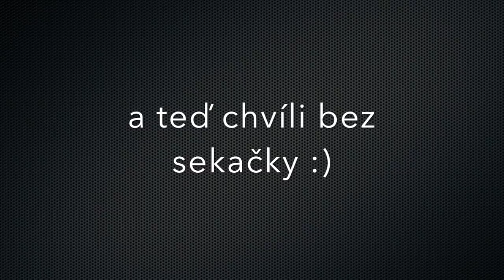Co dělat s přetíženou myslí?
V dnešním videu vás chci předně pozdravit a poslat vám krásnou atmosféru z Valencie, kde jsem se zúčastnila konference, kde zazněla taková jména jako Bruce Lipton nebo Mariane Williamson.

Můj deník úspěchů - pomocník na každý den je právě v prodeji